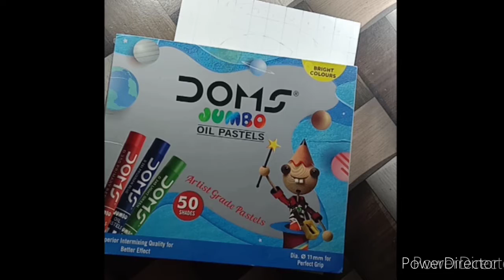Iron Man portrait#Robert Downey Junior portrait#iron Man portrait from oil pastel ❤️❤️❤️❤️❤️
hi
Hi guys 👋

hi👋

Sketching tool i used     ⬇️

Pencil extender

Battery eraser

Blending stump

Blending brush set

Pencil I used.⬇️

Artline graphite pencil set

Camlin graphite pencil

Fabre castell graphite pencil

Camlin Mechanical pencil set

Charcoal pencil camlin

Charcoal pencil apsara

Eraser I used ⬇️

Apsara long eraser

Tombow mono zero eraser

Kneadable eraser

Mecknical eraser or battery eraser

 Sharpener I used ⬇️

Apsara long point sharpener

hi